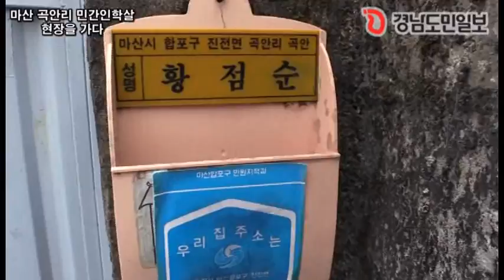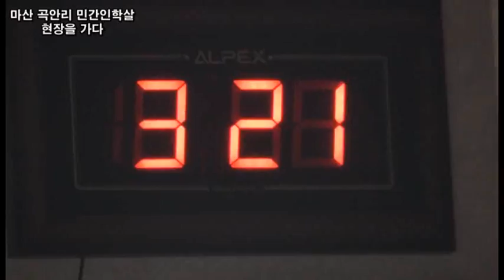곡안리 민간인학살 현장을 가다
부산민중연대는 부산지역 대학생들과 함께 경남지역 민간인 학살 현장 답사를 진행했다.

부산대련 답사단은 15일 오후 마산합포구 진전면 곡안리 성주 이씨 제실에서 김주완 경남도민일보 이사의 해설로 곡안리민간인 학살에 대한 설명을 들었다.

이후 답사단은 민간인학살에서 생존한 황점순 할머니 댁을 방문해 당시 상황을 듣는 시간을 가졌다. /촬영.편집박민국 기자